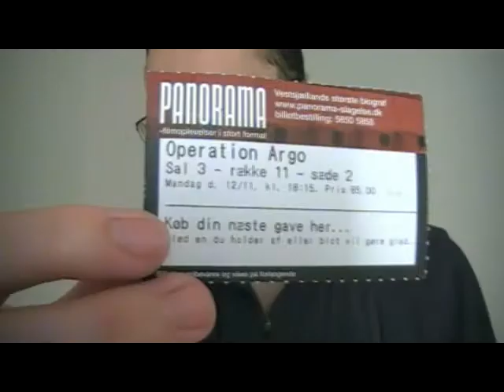Argo movie review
Timecodes for what I review:
00:45 plot
3:45 the Iranian people and their portrayal in this, tension
7:45 build-up and escalation of conflicts
8:45 humor
10:30 Hollywood types
11:10 fake film captures attention
12:20 talky but tense
13:25 look and production design sell the period piece
15:00 Ben Affleck in the role
17:30 cast and acting
19:00 characters
21:40 the good kind of Hollywood

The spoiler-ridden(16 and a half min) video where I go over thoughts I had on the movie